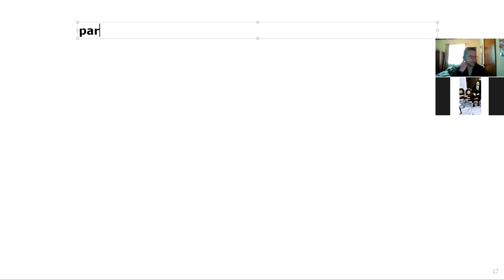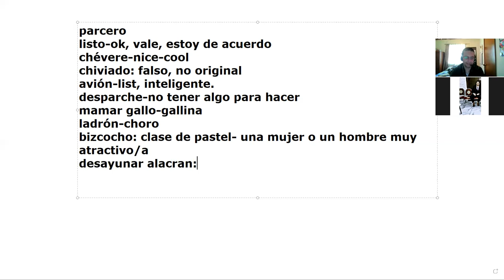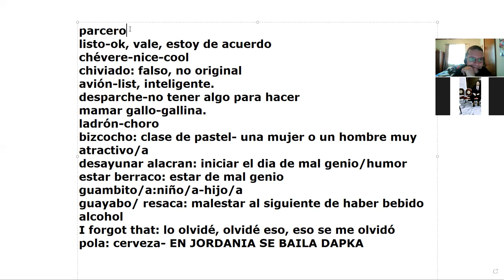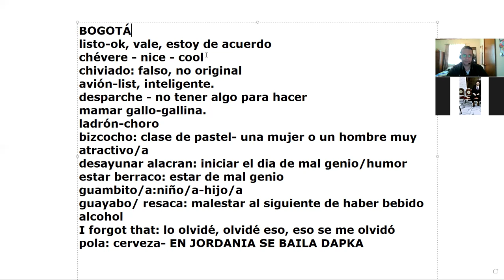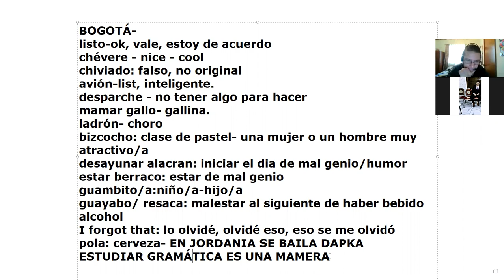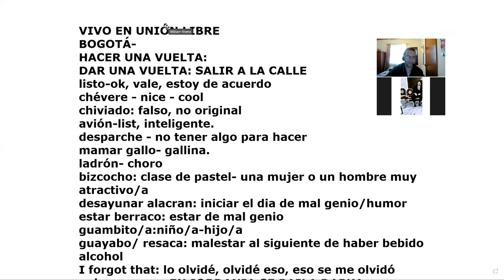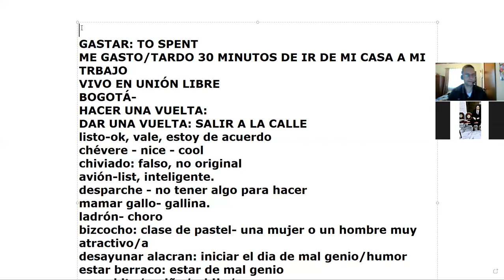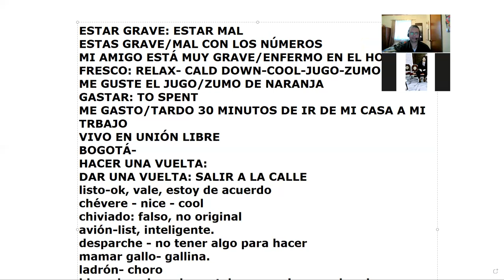Spanish conversation with student fron Jordan level B1